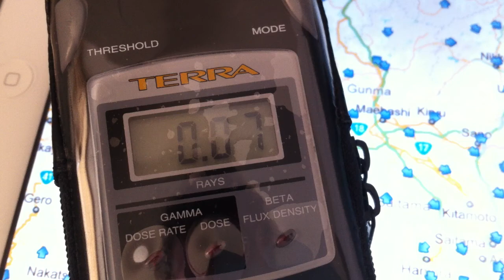☢ nuclear cloud development "Tokyo Yokohama" (October 18th) Fukushima radiation